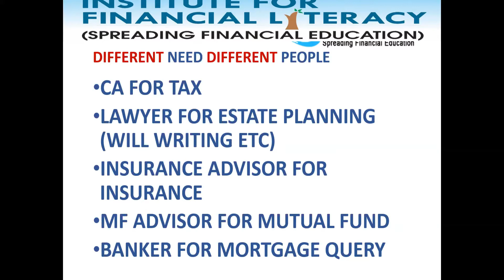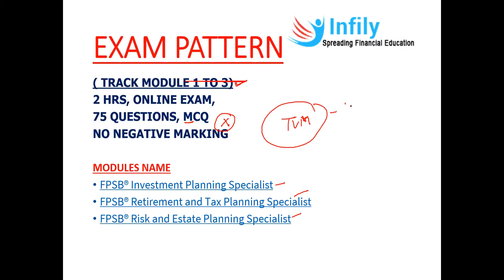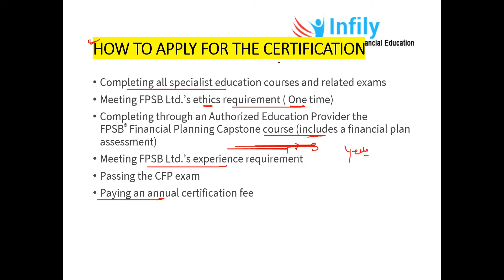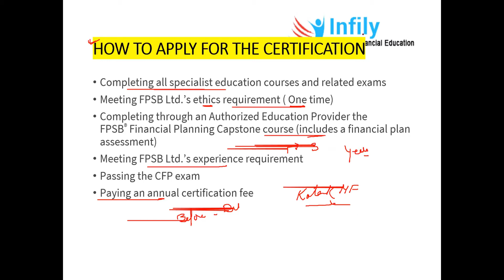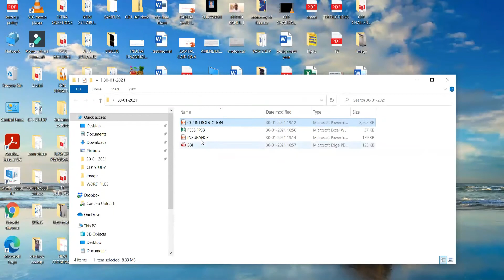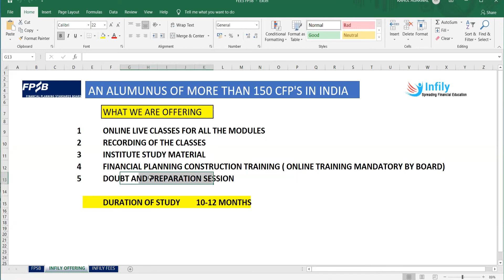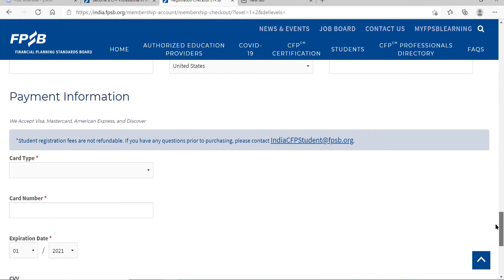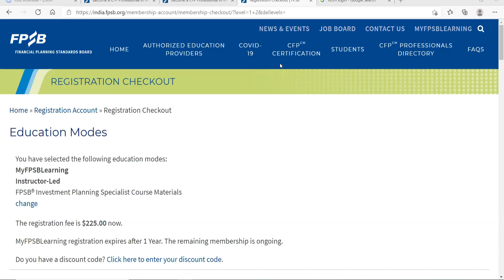EVERYTHING ABOUT CFP EDUCATION,ABOUT CFP COURSE,DETAIL ABOUT CFP EDUCATION,CFP MODULES,PROCESS,FEES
We are an Authorized Education Provider of CFP Education & training CFP Aspirants Since 2012.What we provide to our students:

• Online Live classes (Two classes of 3 Hrs. at Every Weekend)
• Every Friday Doubt Session
• Exam Preparation Sessions
• Financial Plan Construction Training

Our Vision: “Learning is more important than earning a certification”
So, Join us for a wonderful learning Experience…